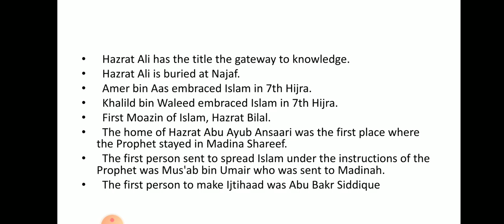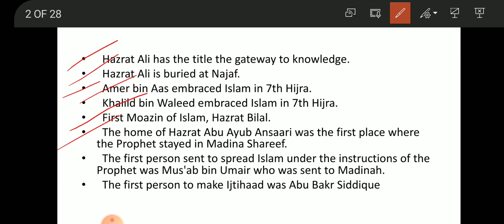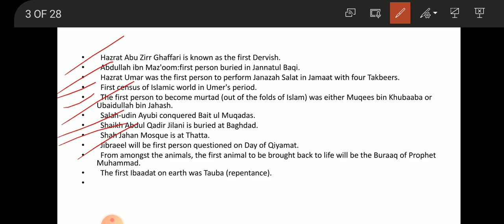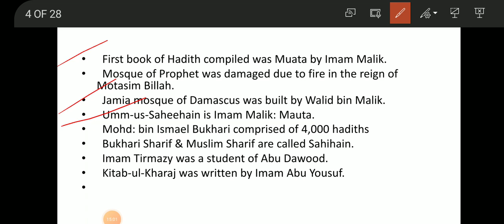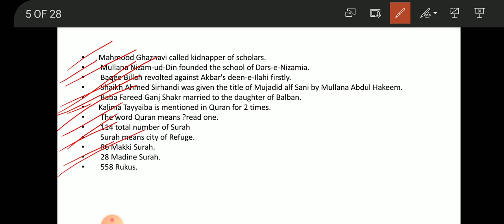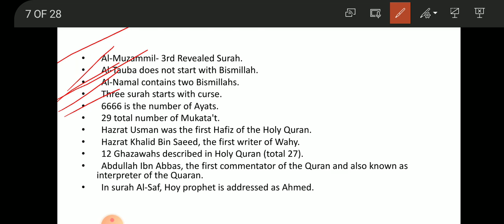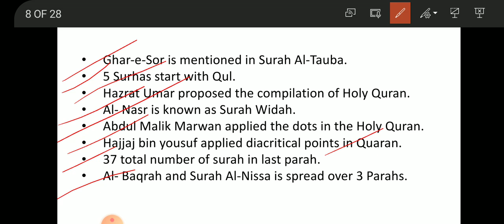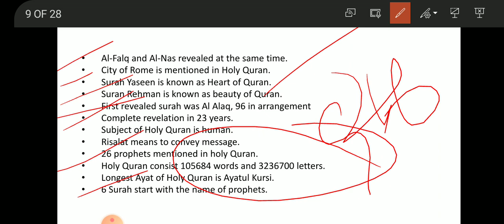Petarian Islamiyat MCQs part 3 | Islamiyat MCQs in oneliner form